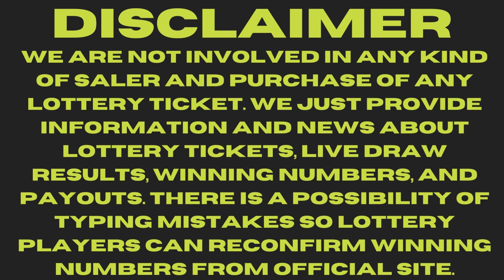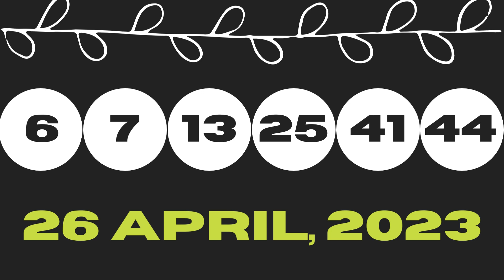Washington Night Lottery Draw Results 26 Apr, 2023 - Pick 3 - Match 4 - Daily Keno - Hit 5 - Lotto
Today April 26, 2023, Find in this video the Washington night lottery live drawings results, Top payouts(prizes), and the latest winning numbers. These Washington Night lotteries' live drawings results are drawn in the evening time daily.

Find in this post, Pick 3, Match 4, Daily Keno, Hit 5, Lotto, Powerball, and Mega Millions live drawing lottery results, jackpot prizes, and winning numbers for today April 26, 2023, past 30 days.